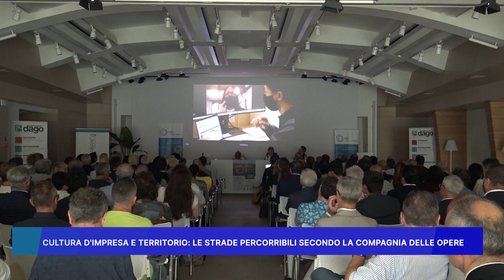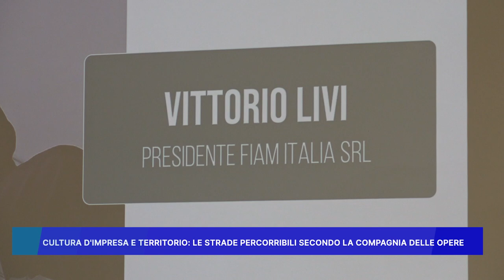CULTURA D' IMPRESA E TERRITORIO: LE STRADE PERCORRIBILI SECONDO LA COMPAGNIA DELLE OPERE